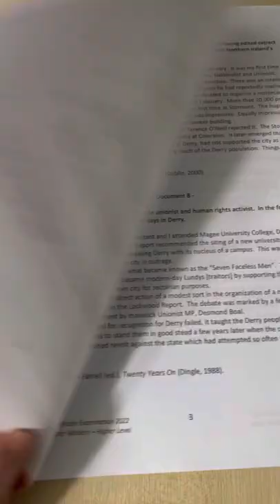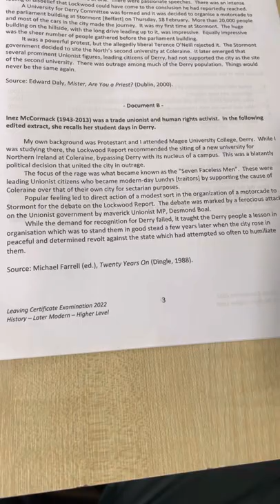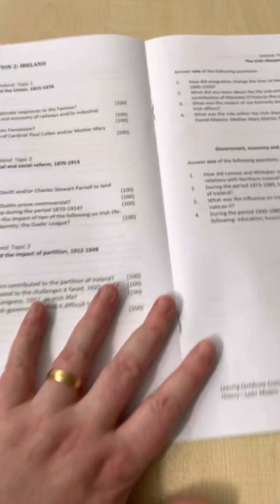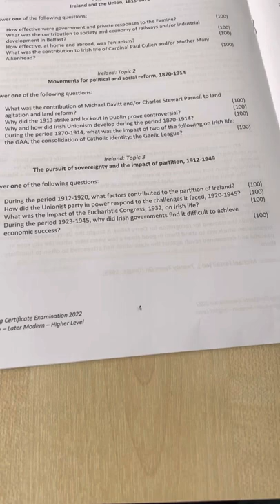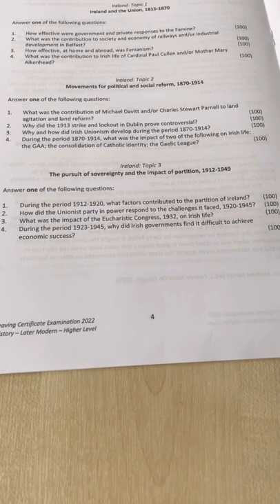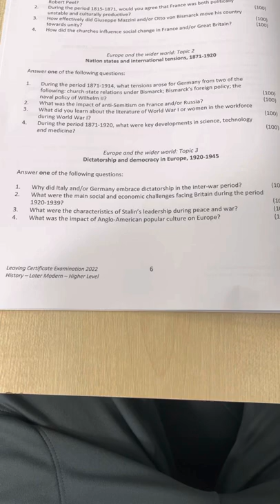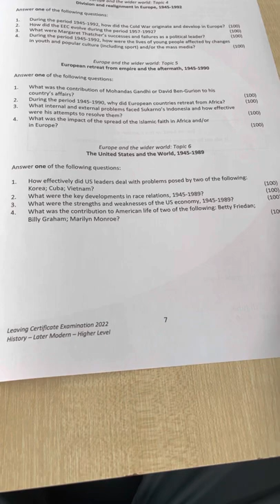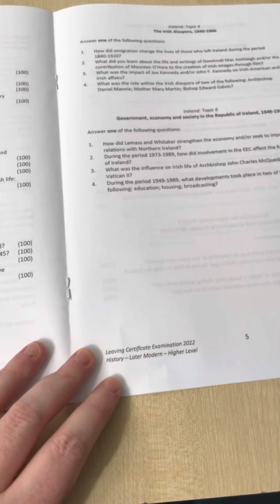My take on LC History 2022